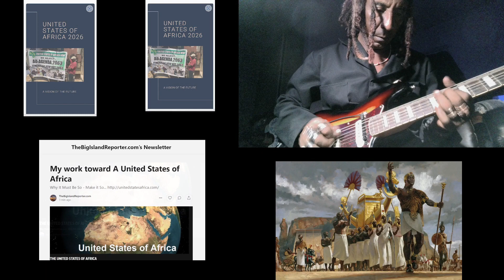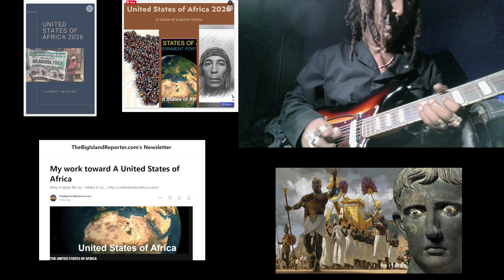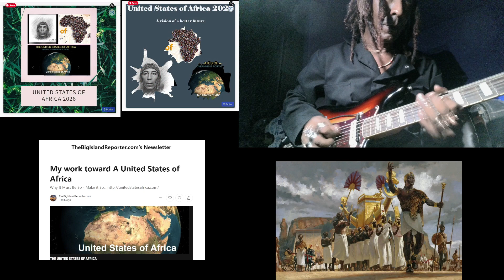United States of Africa Jam - Of Days 2 Come 2026